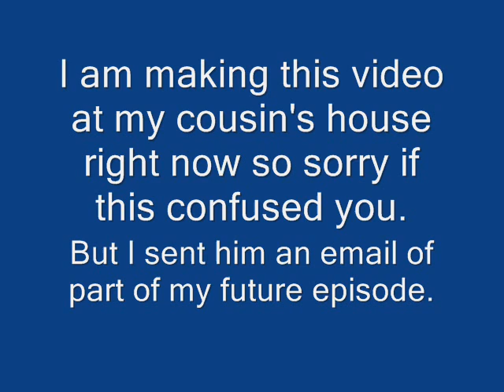An Announcement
By computer I meant Windows Movie maker